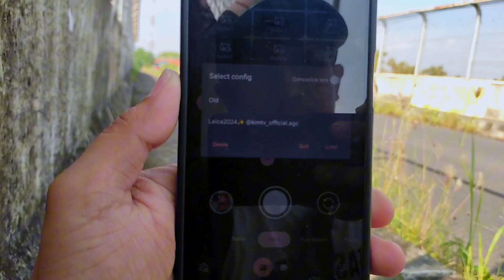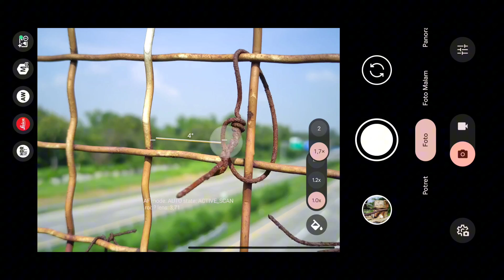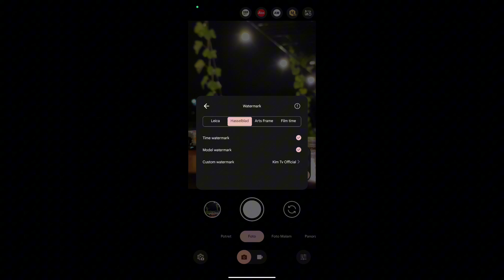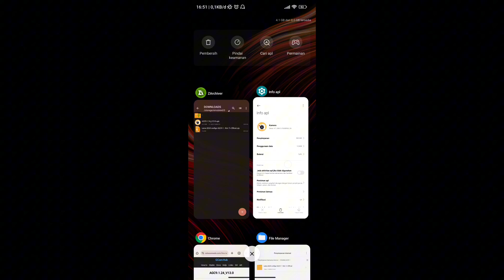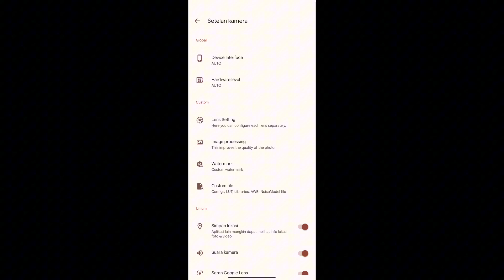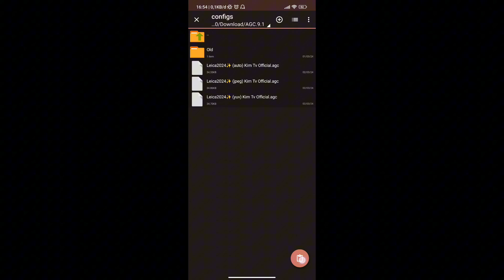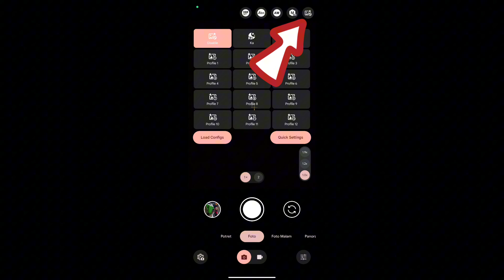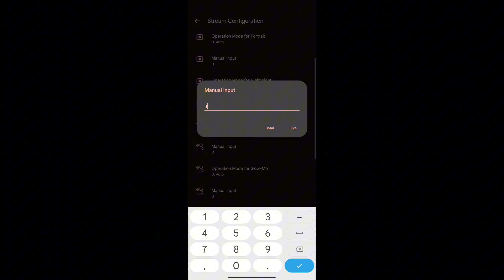TERBARU 2024 🔥 GCAM AGC 9.1 CONFIG LEICA SUPPORT WATERMARK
(Yuv, Jpeg, Auto)

CONFIG DALAM FORMAT ZIP & ADA PASSWORDNYA.
PASSWORD MUNCUL DIANTARA MENIT KE 5 - 9 (TULISAN WARNA KUNING MUNCUL SELAMA 5 DETIK)

Special Credit : Bigkaka Gcam Agc & All Dev Gcam